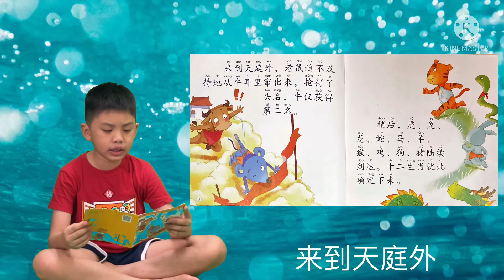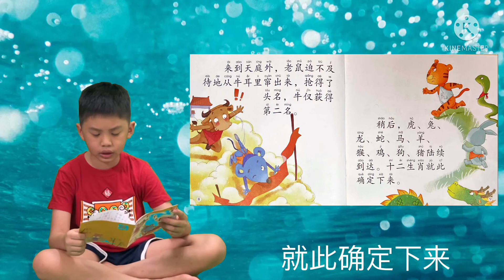【每日一读】2021.08.19 第72集 · 儿童启蒙绘本神话故事《十二生肖》